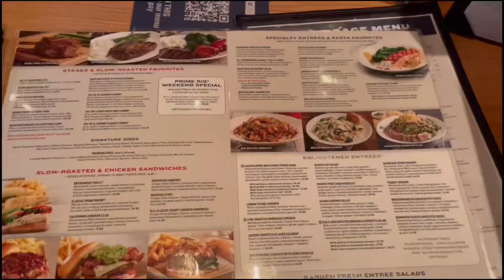Lễ tốt nghiệp 👩‍🎓 của em gái 🎉❤️ Class of 2022